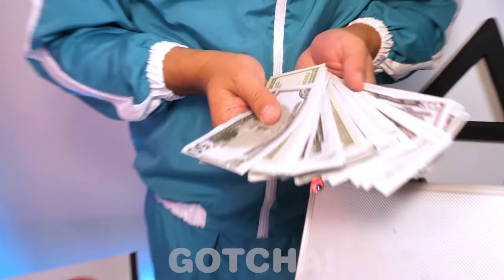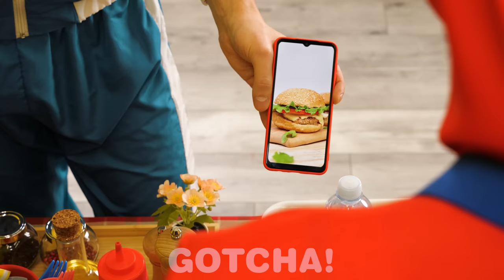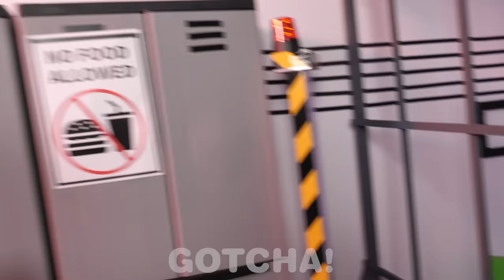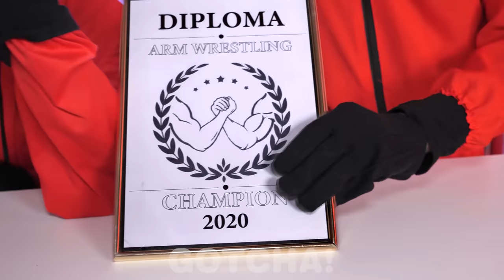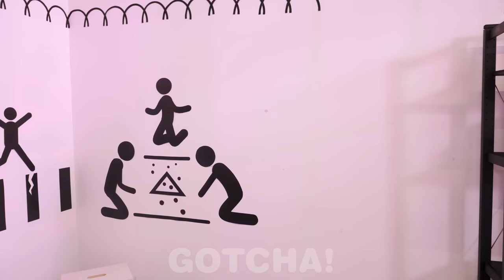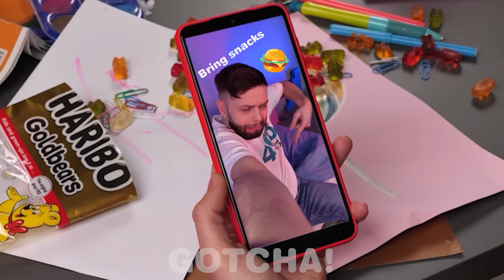My Girlfriend Is the Doll from Squid Game || Funny Squid Game Moments in Real Life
When you are playing Squid Game, there is no time for romantic relationships. But feelings come at the most unexpected time.

If you enjoyed this video, you might also like “Squid Game Parenting Hacks || Smart Crafts and Funny Family Struggles”